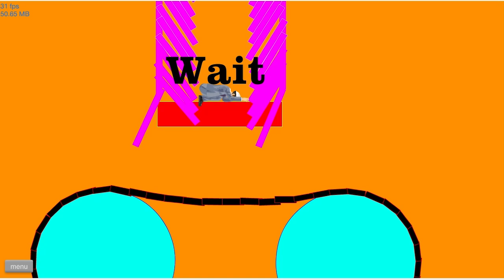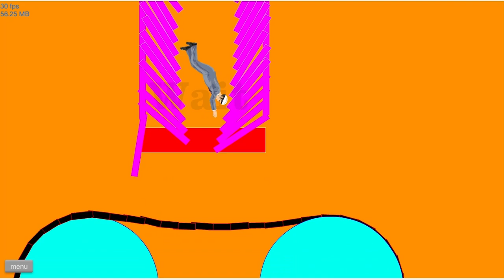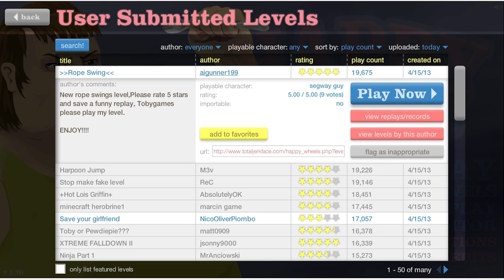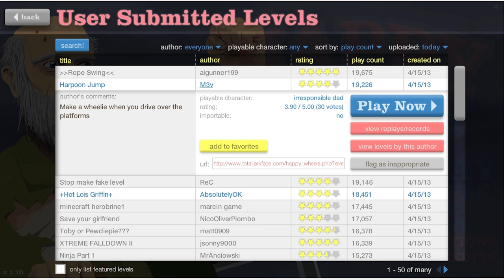Happy Wheels - Hot Lois Griffin